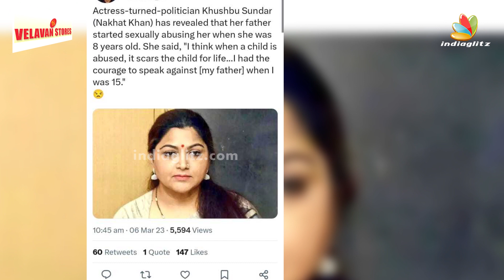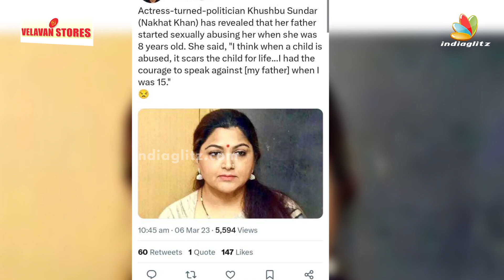🔴 8 வயதில் அப்பாவால் பாலியல் துன்புறுத்தல்: Kushboo Shocking Statement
Kushboo Sundar, an actor-turned-politician who was recently appointed as a member of the National Commission for Women, disclosed in a recent panel discussion that she was subjected to physical and sexual abuse by her father when she was eight years old. Watch this news fully to know more about it.